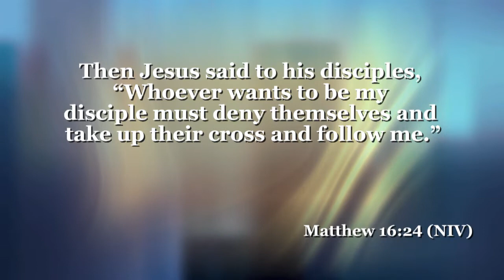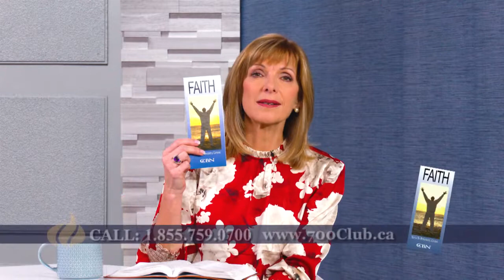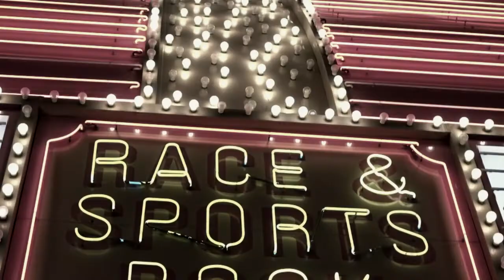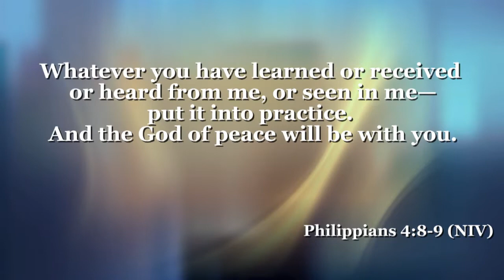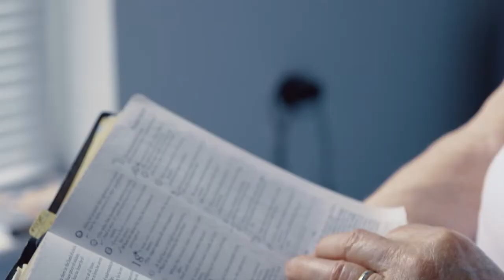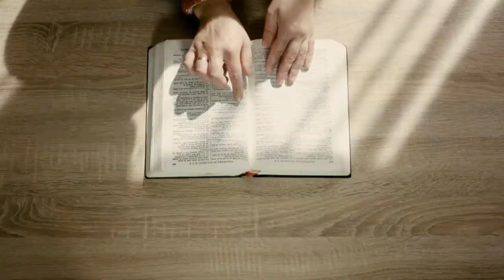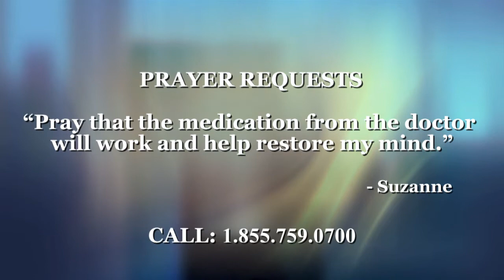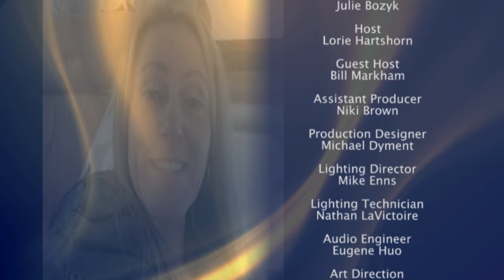700 Club Canada: January 8, 2021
Join us today as we discuss giving God control of our lives. What does it truly mean to surrender to God? How can we feel confident and secure in his promises and faithfulness? We explore testimonies from those who have had to fully surrender and trust God, and we get to hear the wonderful outcomes of their decisions.